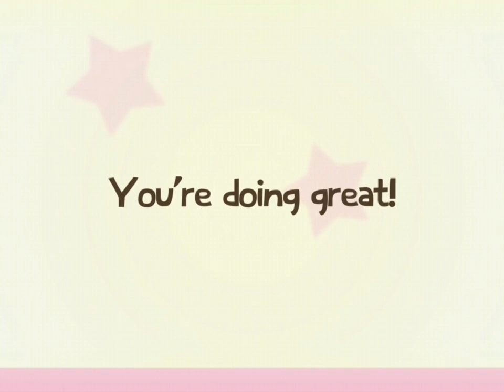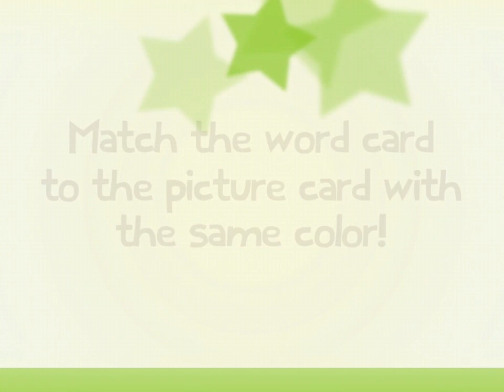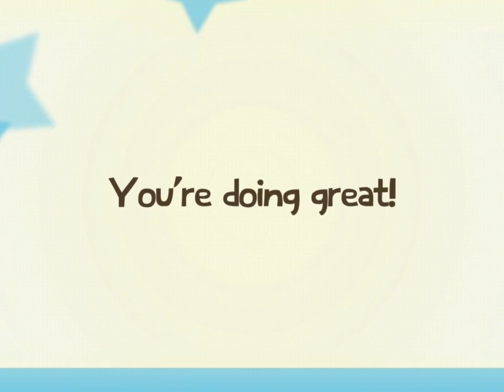Learn Colors for Kids | Learn Colors with Color Piano, Color Song, Color Cards and Fruits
Learn Colors for Kids - Fun way to learn colors!

Welcome to the Learn Colors series of videos by KooKie Kids.
In this series, kids learn colors and many other important and useful things for preschool.
Here’s a list of ways in which kids get to learn colors with our new series:

Video Features:
- Learn about colors in fun and exciting ways!
- Ideal for toddlers and preschoolers
- Kid-friendly colors and songs
- Cute and funny characters

Colors kids get to learn:
Red
Blue
Green
Yellow
Orange
Pink
Purple
Violet
Indigo
Gray
Black
White